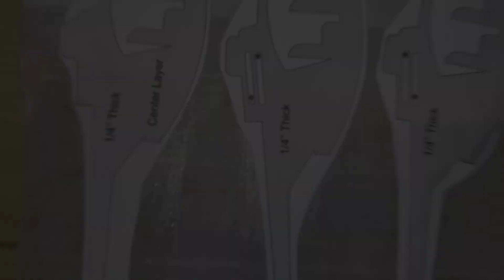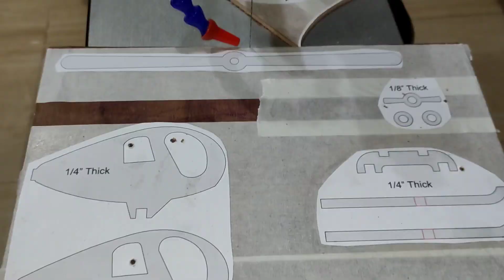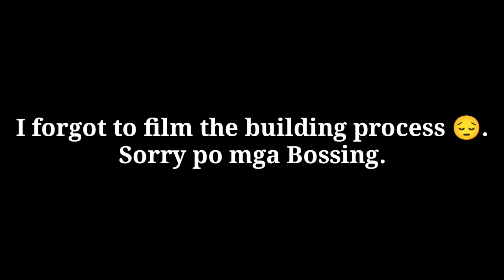Paano Gumawa ng Helicopter na Kahoy | DIY Wooden Helicopter| Wooden Chopper | Scrollsaw project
What's up My fellow Random Diy'ers. here's my another video. DIY Wooden Helicopter.